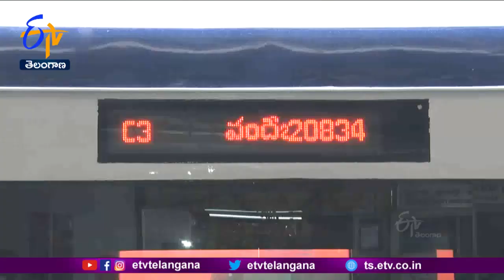Secunderabad-Visakhapatnam Vande Bharat Express | Passengers Express Happiness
వందేభారత్  రైలు రెగ్యులర్ సర్వీసు ప్రారంభమైంది. విశాఖ-సికింద్రాబాద్  మధ్య రాకపోకలు మొదలయ్యాయి. ఈ రైల్లో 16 కోచులున్నాయి. సౌకర్యాలు బాగున్నాయని ప్రయాణికులు హర్షం వ్యక్తం చేస్తున్నారు. వందే భారత్  రైలులో ప్రయాణించడం ద్వారా చాలా సమయం మిగులుతోందని తెలిపారు.